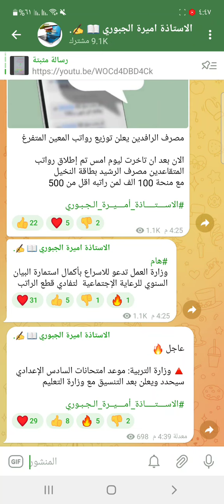عاجل 🔥 موعد امتحانات الصف السادس الاعدادي للعام 2022#الاستاذة_أميرة_الجبوري